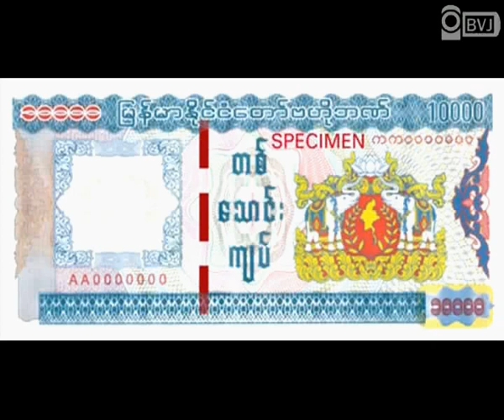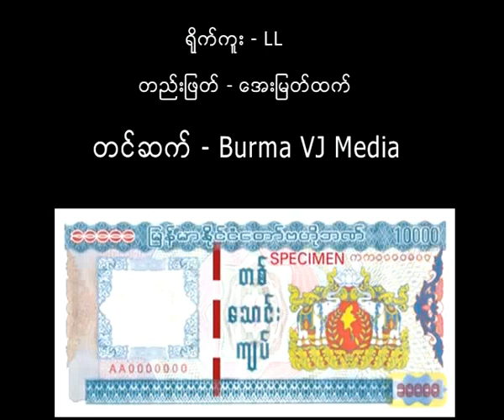က်ပ္တေသာင္းတန္ အေပၚ သူတုိ႔ အျမင္ ၆